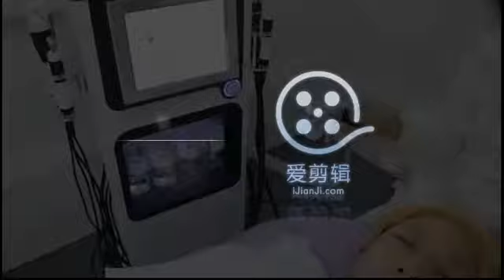7 in 1 Oxygeneo bubble spray hydra facial with meso ultrasound beauty machine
Handles:
1:Aqua Dermabrasion
2:Spray gun
3:Hot & cold hammer
(Has frigeration system,handle can work
continuously for 24 hours)
4:Bi-polar RF
5:Four-polar RF
6:Oxygeneo infusion and facial cleaning
7:Ultrasonic mesotherapy
Contact person: Tina
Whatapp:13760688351